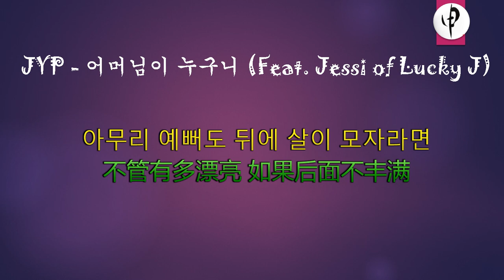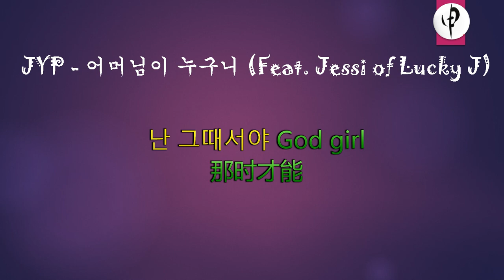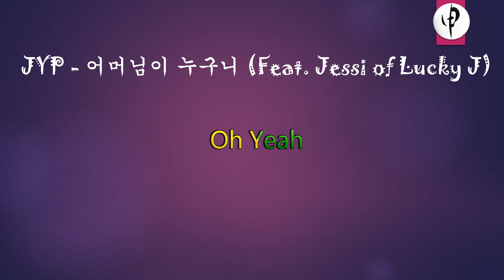JYP - 어머님이 누구니 Feat Jessi of Lucky J